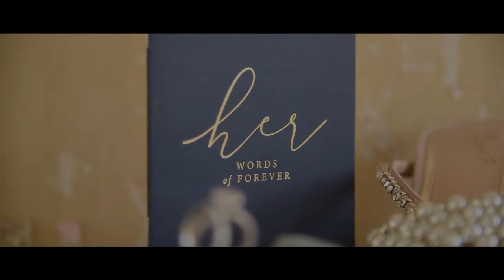Catie & Robert's Cross Creek Ranch Wedding - Tampa Wedding Videographer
Catie & Robert tied the knot during their Cross Creek Ranch wedding in Dover, Florida

Vendors
Photography: Corner House Photography
Videography: Corner House Photography
Venue: Cross Creek Ranch
Catering: Good Food
DJ/Band: Grant Hemond & Associates
Floral: Atla Fleura
Cake: Alessi Bakery

SyncID: MB01BYZBMIJ3VD6